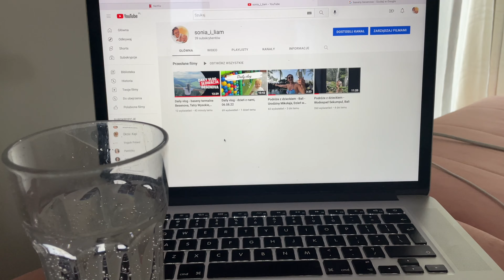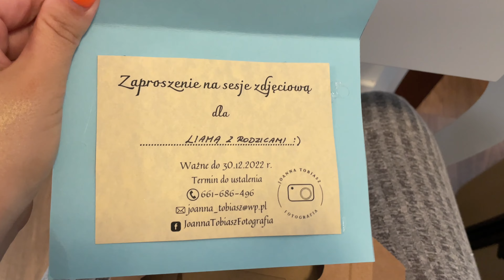Daily vlog - porządki domowe, kosmetyki, Manufaktura Pieroga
Porządki domowe zakończone wyjściem do restauracji :) Pierwszy raz odwiedziliśmy Manufakturę Pieroga, którą mamy prawie pod nosem i już wiemy, że będziemy wpadać częściej! Super miejsce na spokojny posiłek z dzieckiem, niby w środku miasta, a panuje tam jakaś taka cisza i spokój!